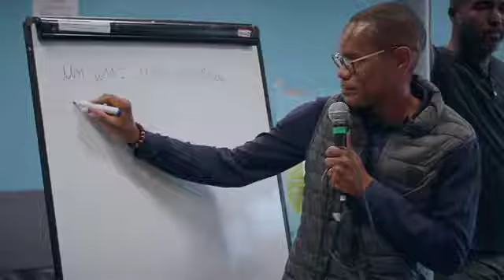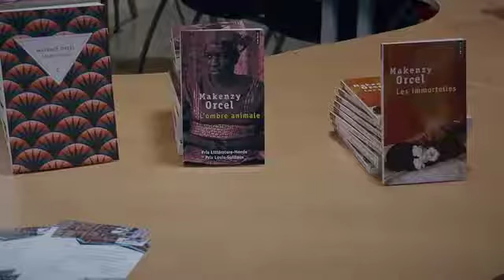Festival Le Mois Kréyol #2 - en vidéo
Retour en vidéos sur le début du Festival Le Mois Kréyol #2 - Festival des Langues et des Cultures créoles, à Paris et en Île de France, du 9 octobre au 13 novembre 2018.

Crédit vidéo : Yutaka Takei